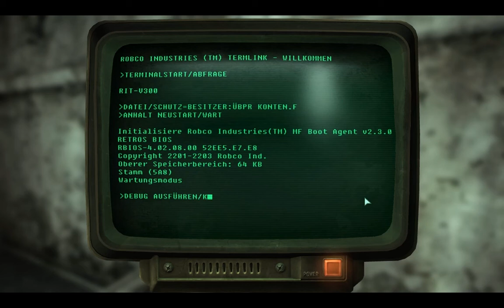Fallout 3 [Part 10]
Wird eingefügt